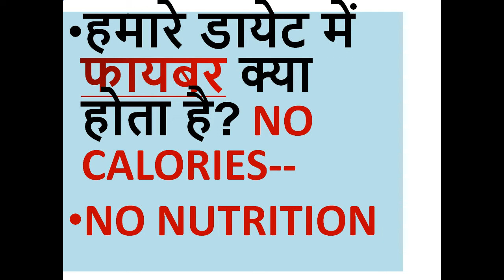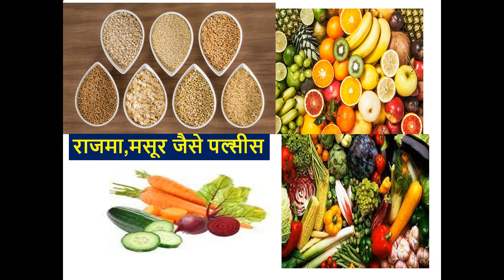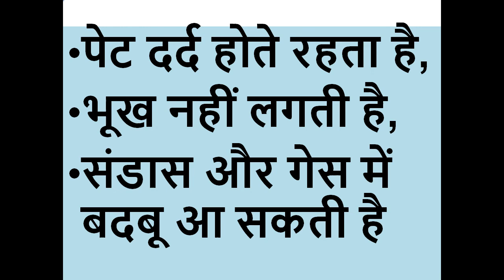fiber-what is it & fiber-rich diet डायेट में फायबर क्यों होना चाहिये, क्या खाने से फायबर मिलता है?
@Tate Hospital

बच्चों के और बड़ों के रोज के डायेट में क्या खाने से हमें फायबर मिल सकता है?
फायबर का हमारे आहार में होना क्यों आवश्यक होता है?

What is fiber in diet, what is the importance of fiber in our diet?